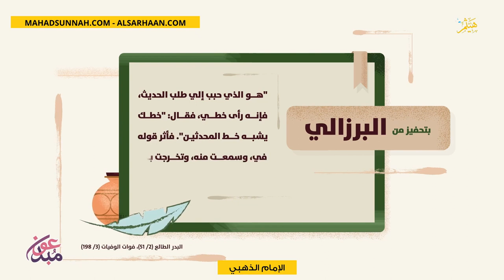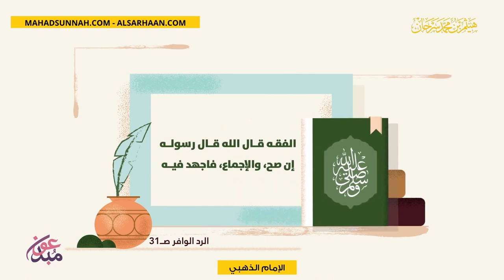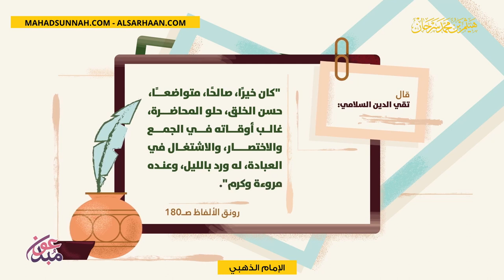الإمام الذهبي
تزكيات بعض العلماء للشيخ هيثم سرحان حفظه الله:
🌴و لا ننسى الصغار أيضا يمكنهم متابعتنا على :
قناة أتعلم وألعب Learn & Play Играй и учись :
تطبيق أندرويد:
Collège du Sunna
Школа «Сунна»